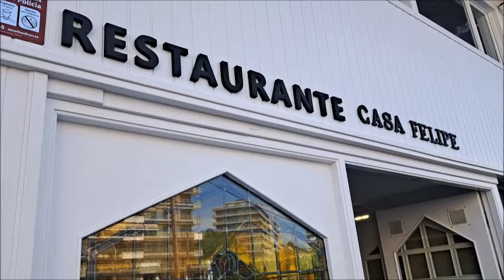CONEXION CASA FELIPE de LAREDO